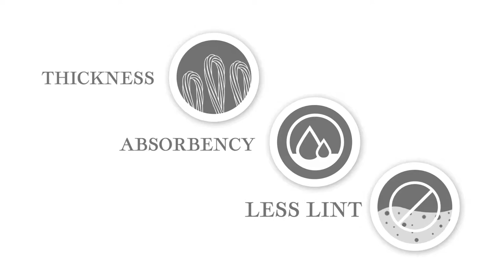MP BATH TOWEL 800GSM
Provide a fresh update to your bathroom with the luxurious Madison Park Signature 800 GSM Cotton Towel Collection. This spa-like quality towel set is made of premium long staple cotton that is highly absorbent and creates a luxuriously soft feel. Thick and plush, these 800 GSM towels feature a double ply loop construction to increase thickness, absorbency, and ensure less lint. Each towel showcases its superior quality with double-stitched side hems that provide long lasting durability even after multiple wash cycles. Complete your bathroom décor with this 100% cotton eight piece towel set and fall in love with the luxurious comfort and softness.

This high quality towel set includes 2 generously oversized bath towels measuring 30x54 inches, 2 hand towels and 4 wash cloths. The set is available in a variety of colors. Match your decor with a complimenting color or mix and match to create a distinctive style.